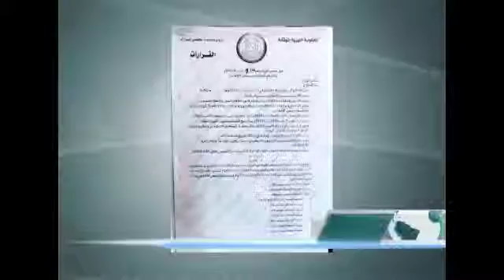موجز أخبار الساعة 5 3 - 5 - 2016